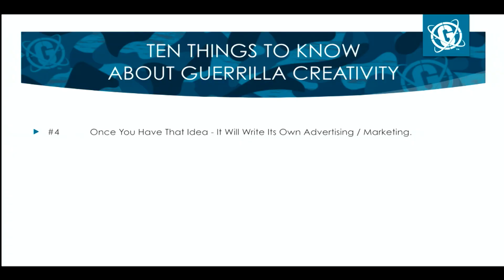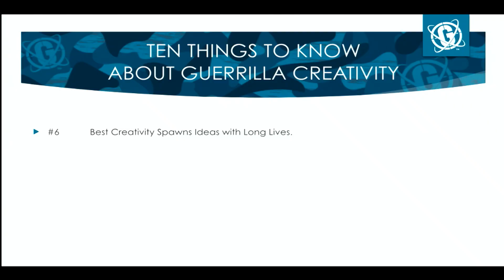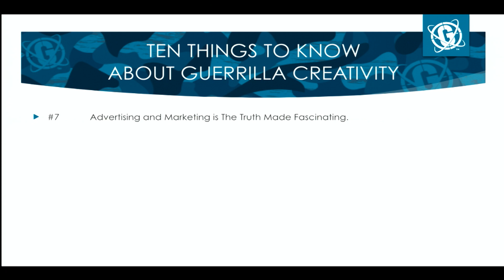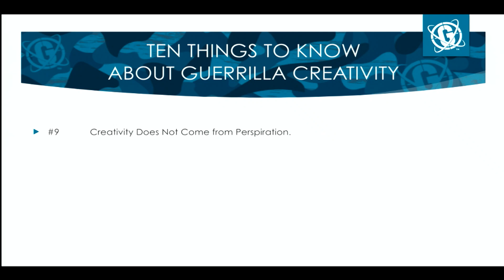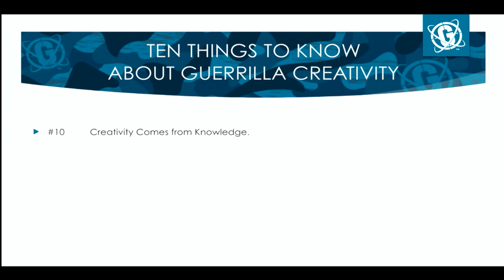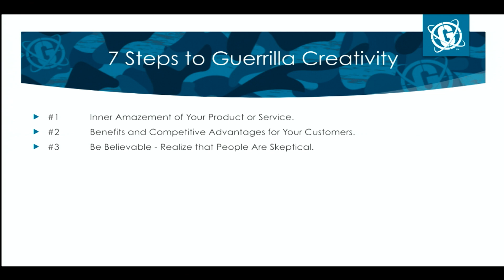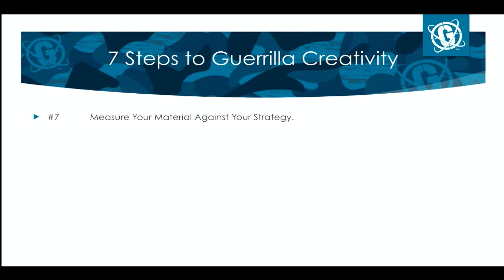Jason Myers Guerrilla Creativity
Guerrilla Marketing is all about creativity, leading to profits.